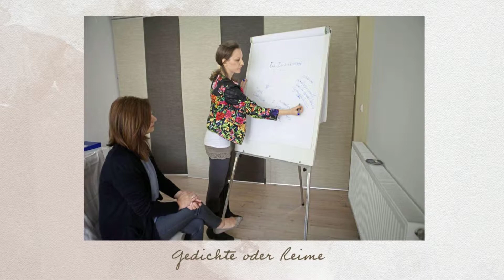Textstudio Julia Muchwitsch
Willkommen in meiner Textküche! Ich krame mit Liebe in Buchstabensuppen herum, rühre in meinem Hexenkessel um und finde für Sie Namen, Liedtexte und andere Wortkombinationen. Ein spannender, intuitiver sowie kognitiver Prozess, der mir unglaublich viel Spaß macht. Ich schreibe Gedichte, Reime, Werbetexte sowie auch Liedertexte.